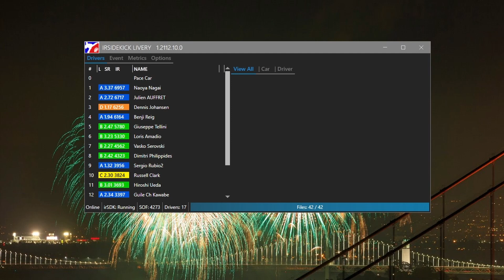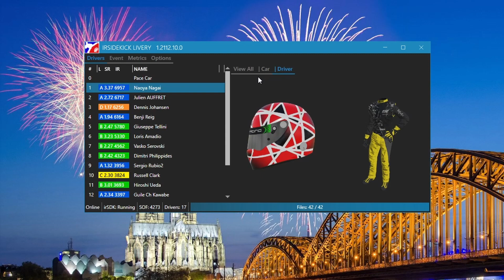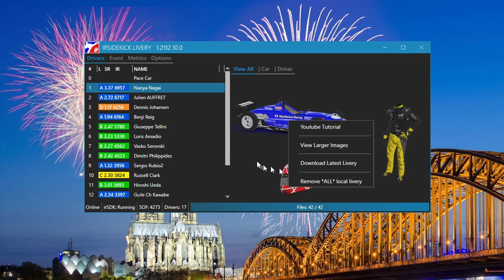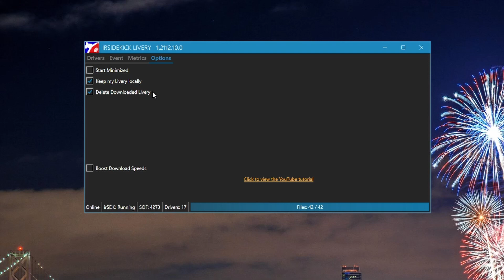irSidekick Livery Tutorial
What the program does and how to use it

Run irSidekick Livery while participating in an iRacing session.
(Don’t run the TradingPaints downloader at the same time, use one program or the other.)

Now has an "Auto Start" option
Now supports night, team and league paints
Now creates local AI rosters from your Trading Paints AI car sets

00:00 - Intro
00:53 - User Interface
00:59 - Tab: Drivers
01:23 - Livery Display
01:32 - 3 Livery Views
01:35 - Livery View All
01:38 - Livery View Car
01:41 - Livery View Driver
01:45 - Livery View is remembered
01:50 - Car Image Context Menu
01:55 - Youtube Tutorial Link
01:59 - View Larger Images
02:03 - Download Latest Livery
02:12 - Remove all livery
02:28 - Status Bar
02:32 - Status: Internet Connection
02:36 - Status: iRacing SDK
02:41 - Status: Strength of Field
02:45 - Status: Driver Count
02:49 - Status: Progress Bar
03:03 - Event Tab
03:08 - Metrics Tab
03:27 - Options Tab
03:29 - Option: Start Minimized
03:35 - Option: Keep my livery locally
03:46 - Option: Delete downloaded livery
03:56 - Tutorial Hyperlink